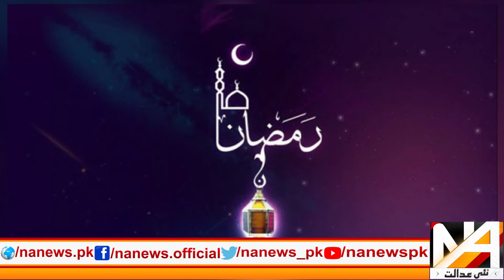Ramzan Ul Mubarak Ki Fazilat Aur Barkat Ahadees Ki Roshni Mein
So Much